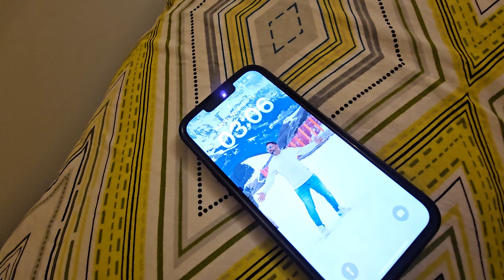Du Raat Jege Barir Pujo Eka Hathe 🙏 Grand Puja in Our Dubai House 🏠